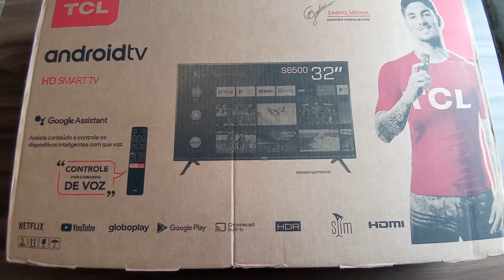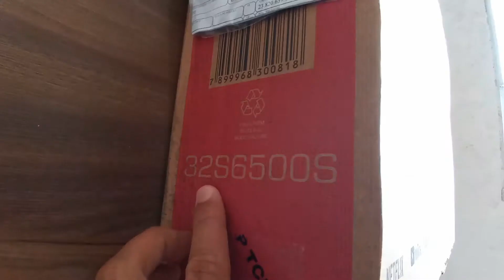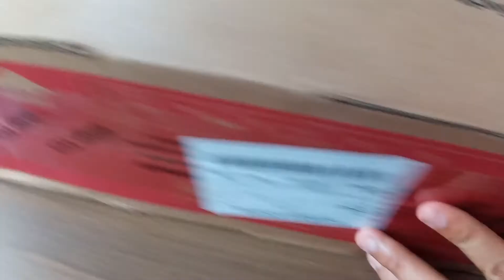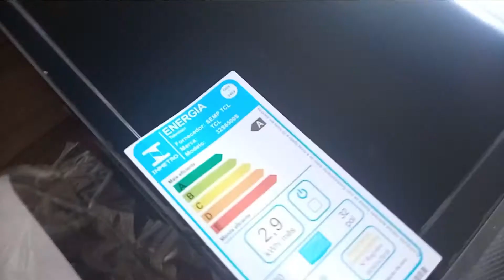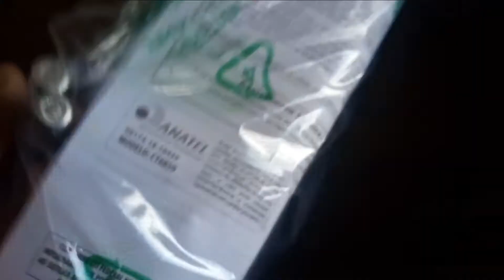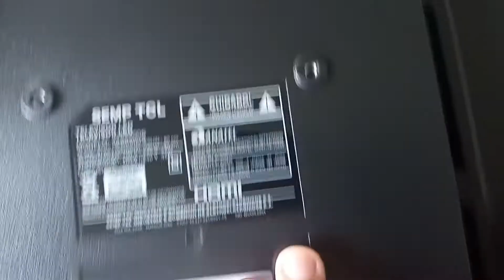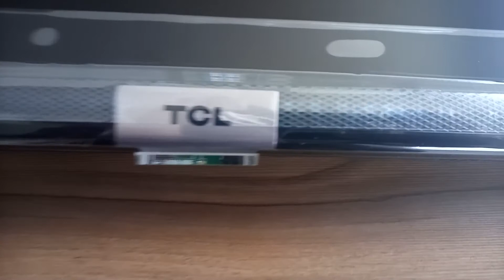🔴Unboxing da Smart TV TCL 32 Polegadas modelo 32S6500S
Confira aqui o valor da Smart TV TCL na Amazon

Aqui você confere outros modelos e marcas de Smart TVs

Seja bem vindo ao canal, no vídeo de hoje, estou trazendo mais um unboxing, hoje é a vez da Smart TV Led 32 Polegadas da TCL modelo 32S6500S.

Essa Smart TV TCL 32 polegadas tem o sistema operacional Android TV, ela tem conectividade Wifi, Blutooth.

Ela é uma Smart TV Bivolt, conta com 1 porta para cabo de internet, 2 HDMI, 1 porta USB 2.0.

Ela tem 1 ano de garantia da TCL, ela acompanha um controle remoto, dois pedestais, 1 cabo de energia e um adaptador P2/RCA.

Assista também ao vídeo: Motorola Moto E6s Unboxing e Impressões